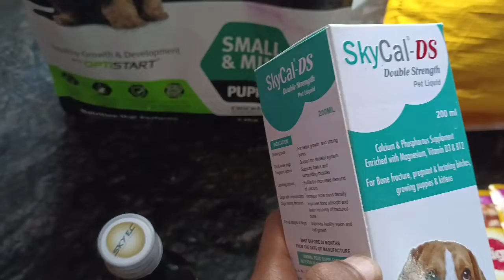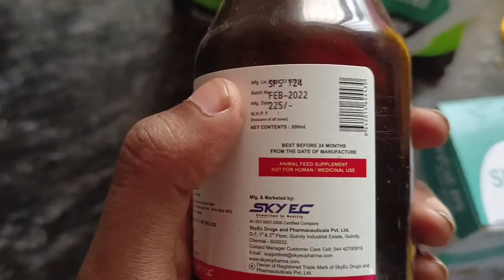Pregnant Dog Dite Plan || 35 to 45 days pregnant dog Dite and care tips